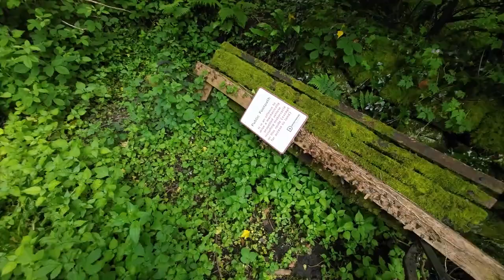LadyGrove Woods, Darley Dale near Matlock.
Lets take a walk through some woods near Matlock. To me, at times this seemed more like a tropical forest and I also noticed these woods were taken care of with no rubbish or dog poo bags left all over the place. A very nice calming walk through this enchanting area. Set a side 3 or 4 hours to get round this circular walk.